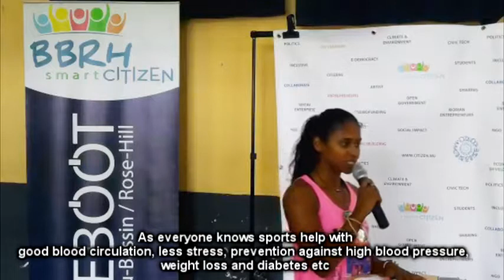Sports is the way to Peace and Wellbeing !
Ranini Cundasawmy
Mauritius Island
Kun Khmer
Khmer Fight
Combat Sports